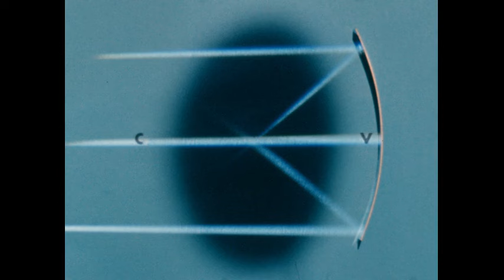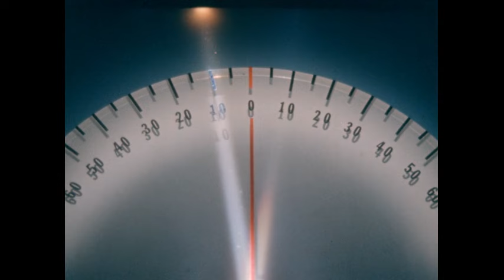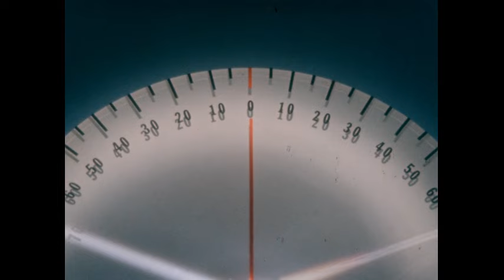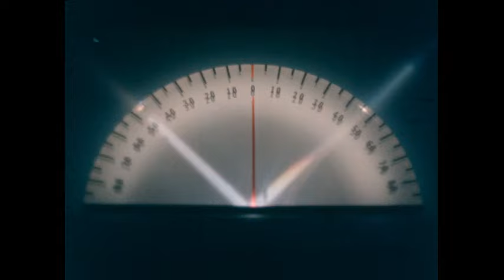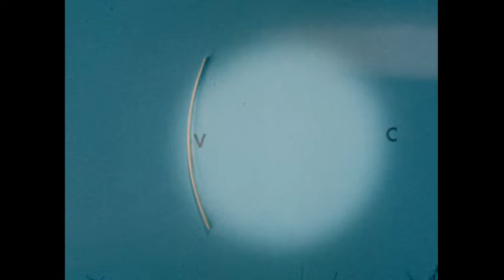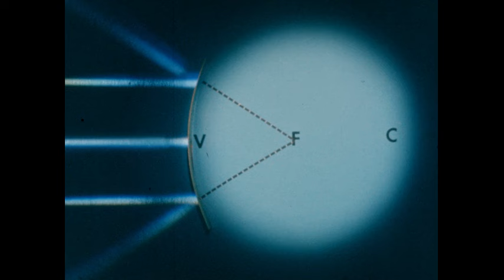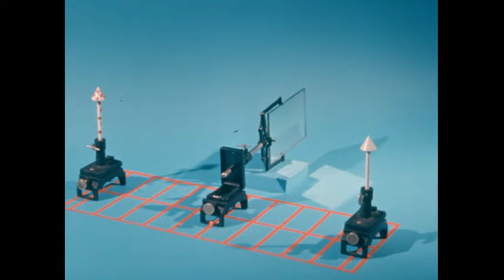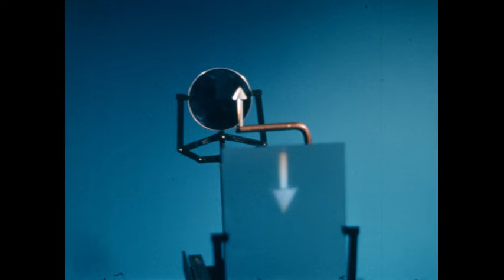Stock Library Can AVTAVXAVY (silent, outtakes)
Raw silent footage outtakes.

This 1950s film compilation features detailed microphotography and scientific demonstrations, focusing on bacteriology and optics. It begins with microphotography of segmented bacteria interacting with cells, showing white blood cells engulfing and dissolving segmented bacteria, alongside depictions of infected red blood cells. The film also documents a laboratory experiment involving diphtheria toxin injections. Transitioning to optics, it includes experiments with light beams through glass boxes and smoke, illustrating concepts such as incidence, reflection angles, and focal points using concave and convex mirrors. Various setups demonstrate light behavior, including reflections from household mirrors, illustrating the principles of optics. These scenes provide a comprehensive look at both biological processes and fundamental optical phenomena, blending educational content with practical demonstrations.